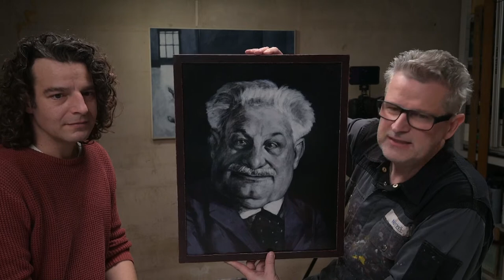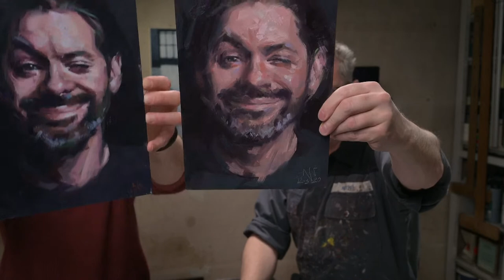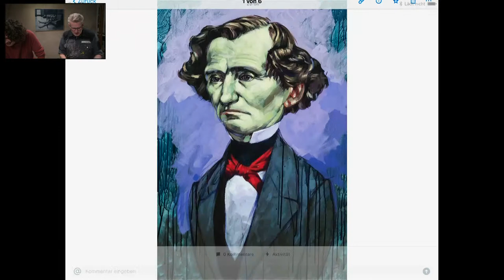ACRYLFARBEN - 1. DIE MATERIALIEN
in diesen Mittwoch Abend Livestreams erkunde ich mit Euch die Acrylmalerei. Diese Technik ist aufgrund vieler Vorteile sehr beliebt und wird immer wieder als problemlose Einstiegstechnik gesehen. In dieser Serie zeige ich die verschiedensten Malereichen Ansätze wie man die Acrylfarbe verwenden kann.

Im ersten Teil geht es um die Materialien, die ich verwende und gehe auf die verschieden Qualitäten der im Handel angebotenen Farben ein. Auch werden Maluntergründe, Pinsel, Malspachteln und Hilfsmittel vorgestellt.

Wenn Ihr die Vorlagen verwendet oder andere Bilder im Zusammenhang mit den Webinar postet, dann verwendet doch bitte den Hashtag

Die weiteren Termine werden jeweils Mittwochs um 20:30 Uhr stattfinden.

Diese Fotos sind nur für den Eigengebrauch und nicht zur Veröffentlichung vorgesehen. Das Urheberrecht liegt bei Stefan Nützel.

Das Webinar ist grundsätzlich kostenlos. Jedoch wenn es Euch etwas wert ist, dann könnt Ihr mich freiwillig hier unterstützen